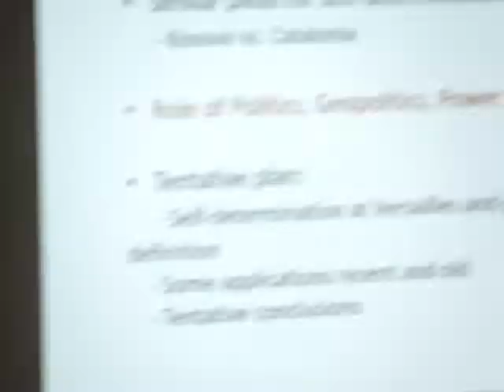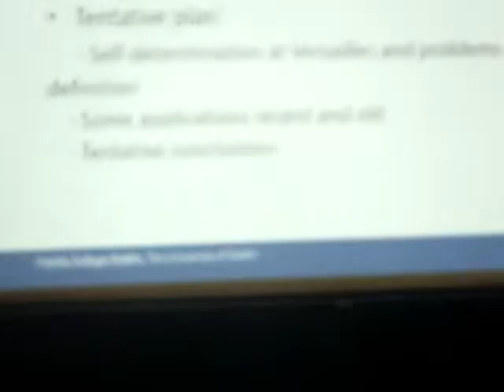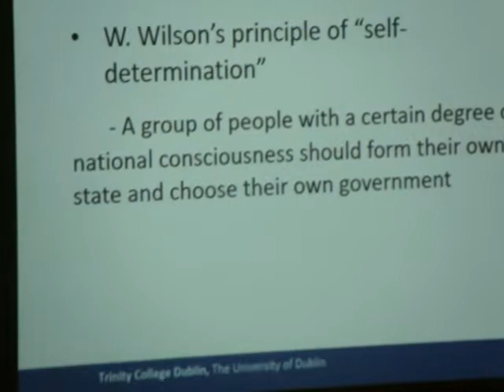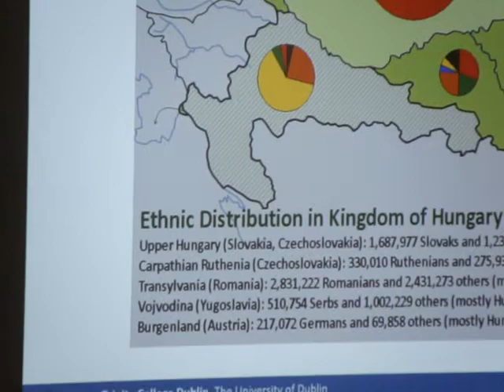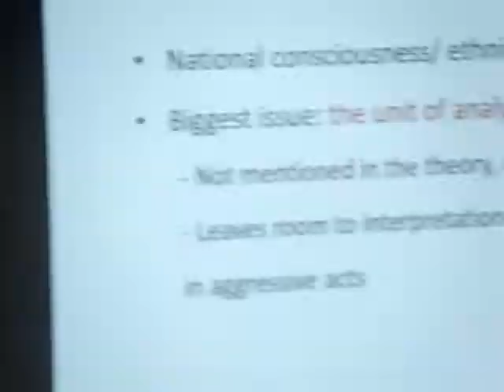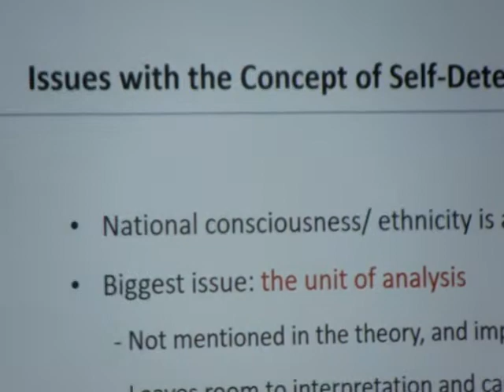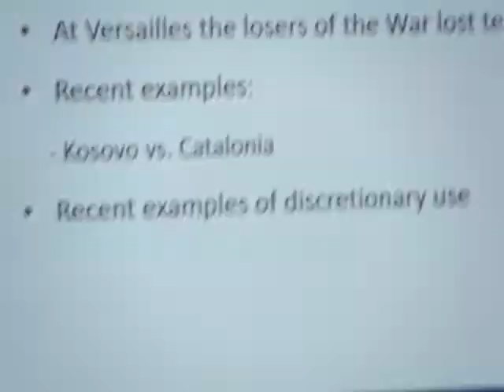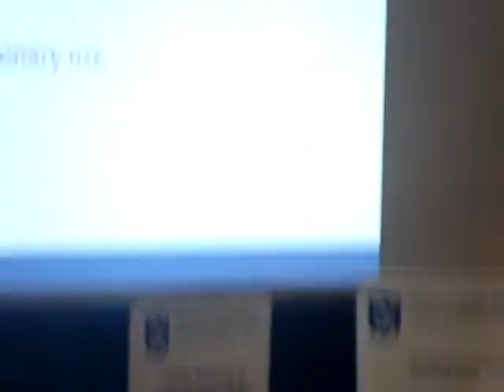Carles Puigdemont, Edmond Burke Hall, Trinity College, Dublin, 29th Jan. '19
Carles Puigdemont,  Catalan politician, who  discussed the present political situation in Catalonia and the right to self-determination in Europe. The event took place at the Edmund Burke Hall, Trinity College, Dublin 29th January 2019. The event was fully booked out.